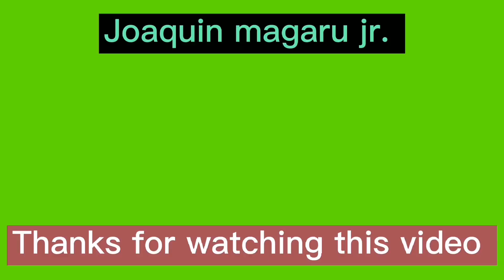NLEX SLEX CONNECTOR PROJECT UPDATE, APRIL 27 2023 RAMON MAGSAYSAY FLYOVER